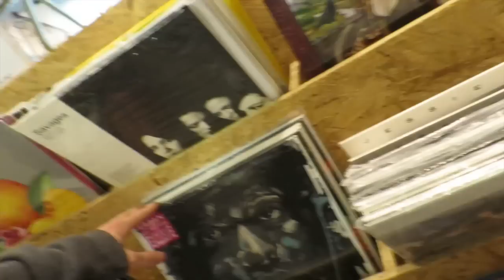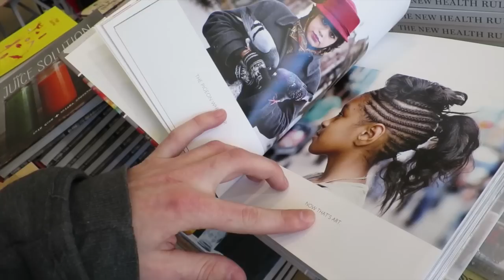Rajská se sedmi v KFC a prolejzání obchodů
Dneska trošku delší, ale tak snad se bude líbit:) Za sdílení se zlobit nebudu, naopak budu rad kdyz to dostanemmezi vase kamarády a bude to sledovat víc lidí:) Potvrď ODBĚR pro další videa díky:)

Čím natáčím?
Canon EOS 5D Mark II, Canon PowerShot S120, GoPro Hero 3, iPhone 5